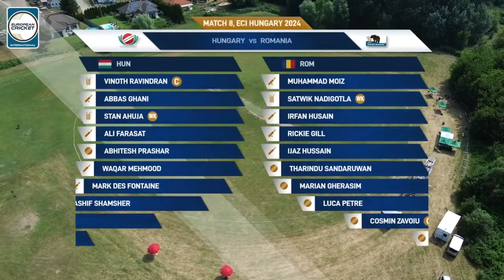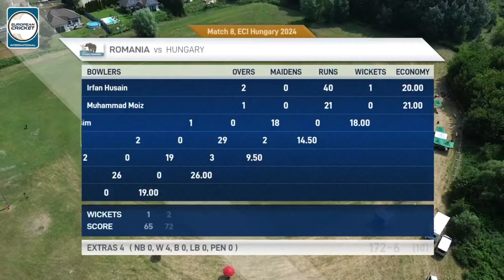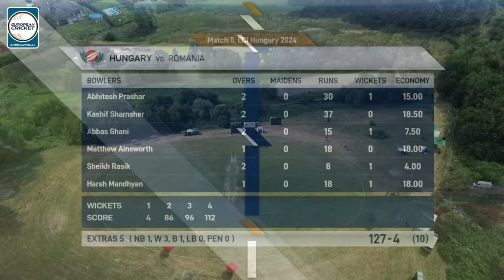Match 8 - HUN vs ROM | Highlights | ECI Hungary, 2024 | 28 Jul 2024 | ECI24.076